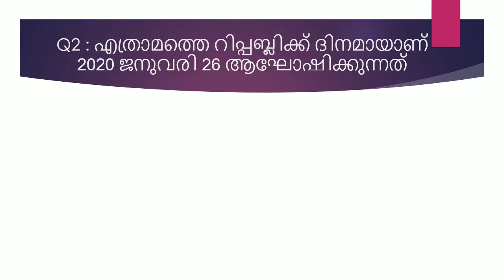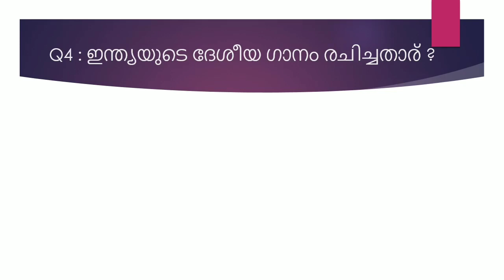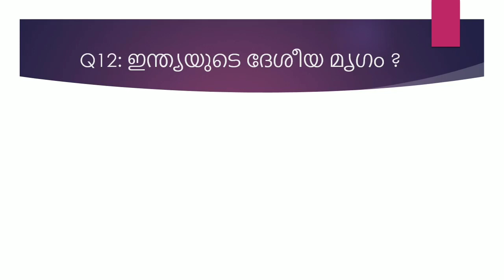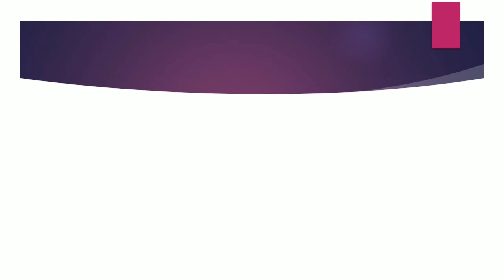റിപ്പബ്ലിക്ക് ദിന ചോദ്യോത്തരങ്ങൾ - Day 2 - Republic Day Quiz | Bellbaby's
റിപ്പബ്ലിക്ക് ദിന ചോദ്യോത്തരങ്ങൾ - റിപ്പബ്ലിക്ക് ദിനവുമായി ബന്ധപ്പെട്ടുള്ള ചോദ്യോത്തരങ്ങൾ വരും ദിവസങ്ങളിൽ ഞങ്ങൾ ഉൾപ്പെടുത്തുന്നതാണ് .